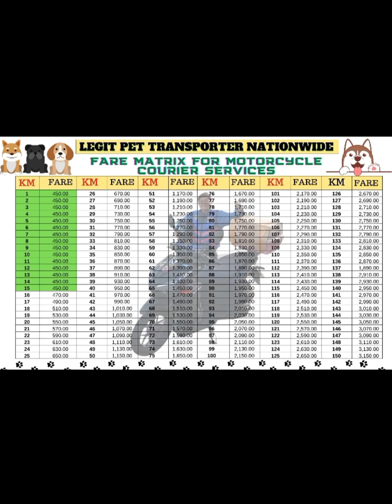Al Bade PET TRANSPO PET MO, CARE KO 🥰 TRUSTED PET TRANSPORTER NATIONWIDE 🏍️